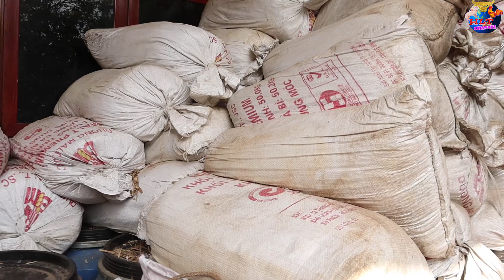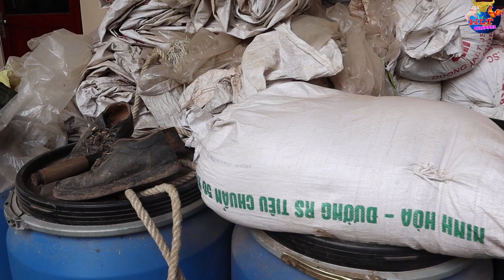MÔ HÌNH CHĂN NUÔI BÒ VỖ BÉO | Phần 2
MÔ HÌNH CHĂN NUÔI TRÂU BÒ VỖ BÉO - Phần 2

🆓 Channel Registration & Support: Hoang Lao Ta Vlogs